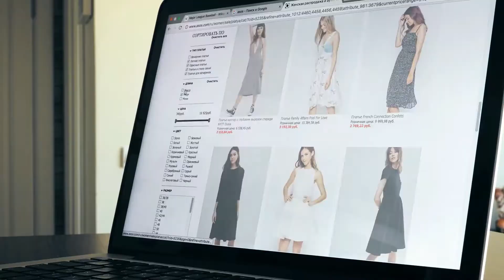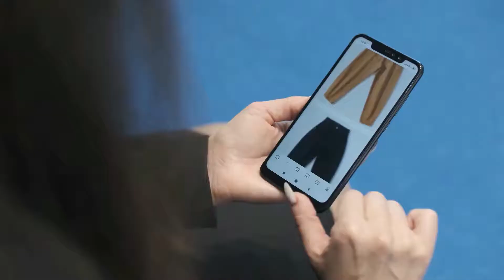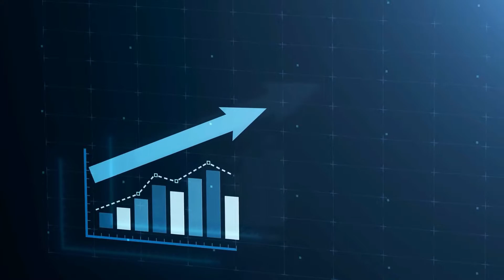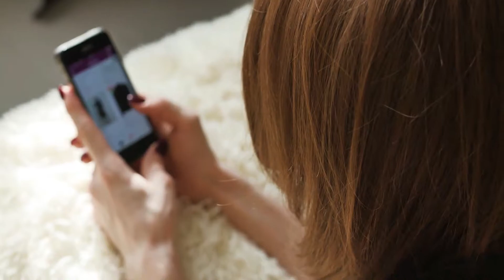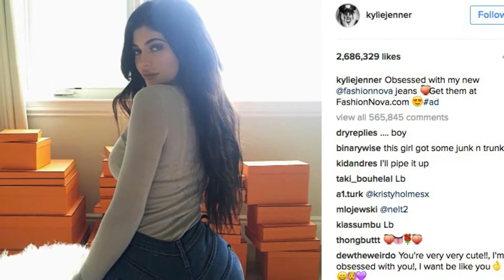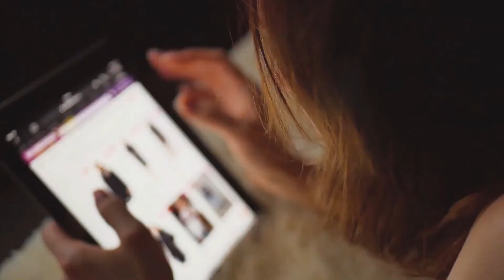The Rise And Fall Of Fashion Nova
This story is about a small company that built something from nothing all to have it crumble down in front of them.
I present to you the story of Fashion Nova